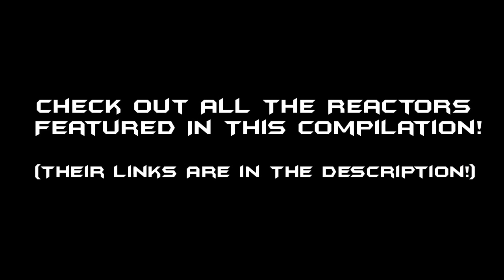Guardians of the Galaxy Vol. 2 Sneak Peek Reactors League Mashup!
Are you a Reactor? Join The League!

Reactors Featured!